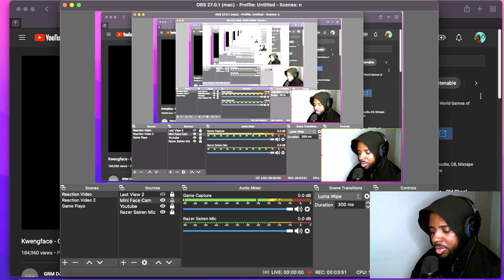Kwengface - Old Skool [Music Video] | GRM Daily | AMERICAN REACTION 🇺🇸🇬🇧🗽🔥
▼ Follow V12 Banko 📲 ▼
🩸- Need Merch / Drip? Go Shop At My Store ➟